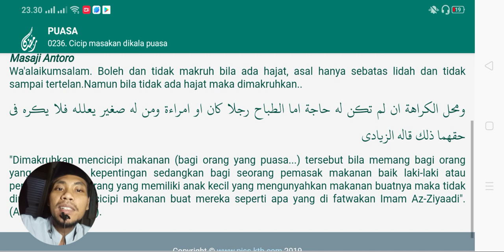mencicipi makanan saat sedang puasa‼️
Wa'alaikumsalam. Boleh dan tidak makruh bila ada hajat, asal hanya sebatas lidah dan tidak sampai tertelan.Namun bila tidak ada hajat maka dimakruhkan..

ومحل الكراهة ان لم تكن له حاجة اما الطباح رجلا كان او امراءة ومن له صغير يعلله فلا يكره في حقهما ذلك قاله الزيادي

"Dimakruhkan mencicipi makanan (bagi orang yang puasa...) tersebut bila memang bagi orang yang tidak ada kepentingan sedangkan bagi seorang pemasak makanan baik laki-laki atau perempuan atau orang yang memiliki anak kecil yang mengunyahkan makanan buatnya maka tidak dimakruhkan mencicipi makanan buat mereka seperti apa yang di fatwakan Imam Az-Ziyaadi". (Assyarqowy I/445). Kumpulan Pertanyaan yang sering muncul saat bulan ramadhan
Kumpulan tanya jawab seputar puasa ramadhan

Khalid basalamah
Syafiq riza basalamah
Rodja TV
Radio rodja

Tafaqquh
Musawarah
Shift media
Abdul Somad
Adi hidayat
Buya yahya
Buya ar-Razi
Gus baha